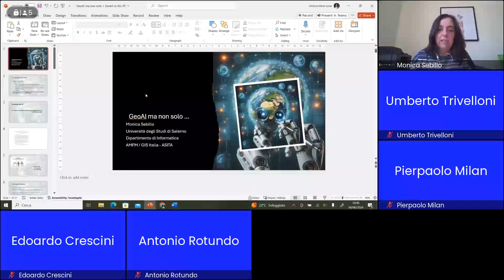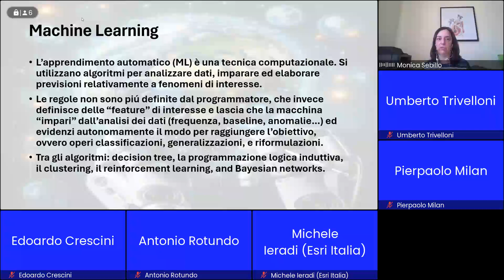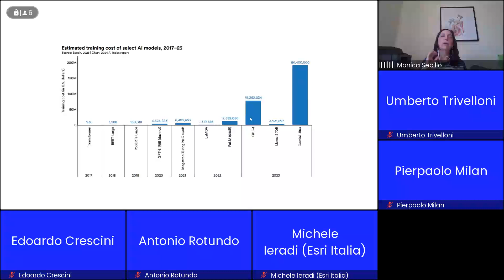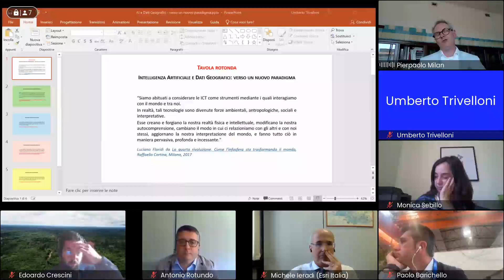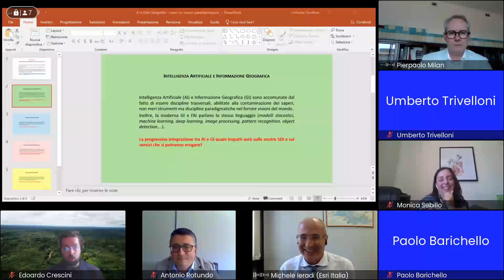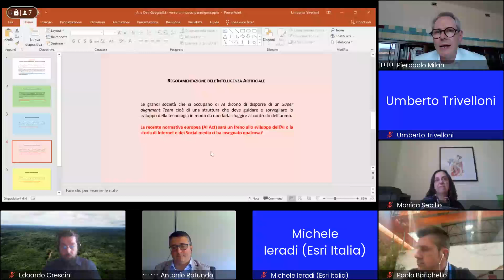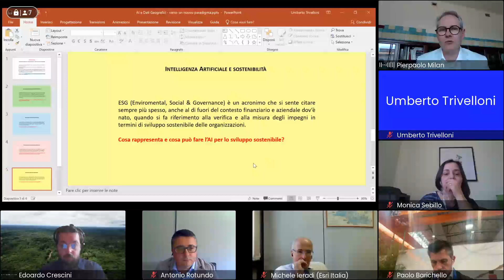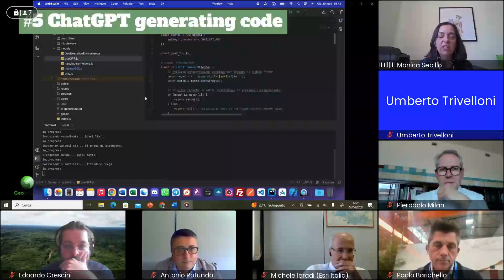4 giugno 2024 | A.I. e dati geografici: verso un nuovo paradigma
Ciclo di Webinar "Incontrando il Territorio back to the future - L’informazione geografica nell’era dell’intelligenza artificiale"